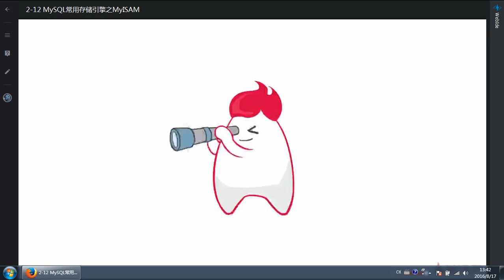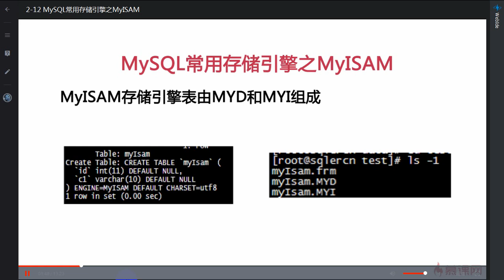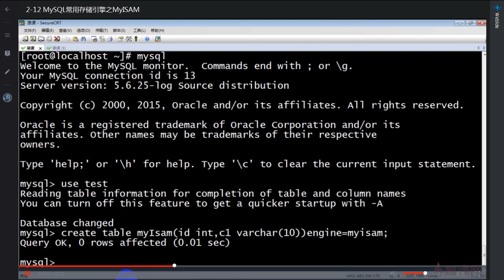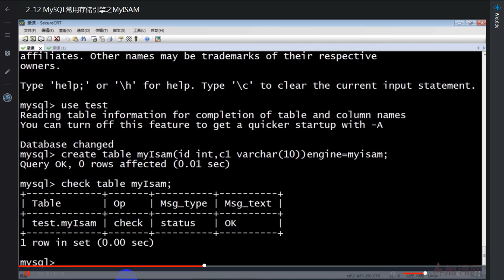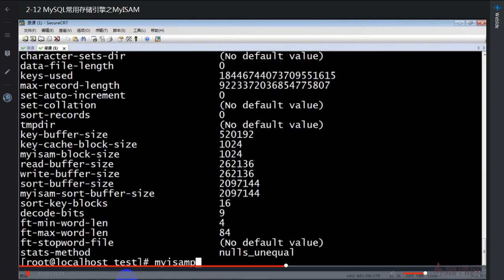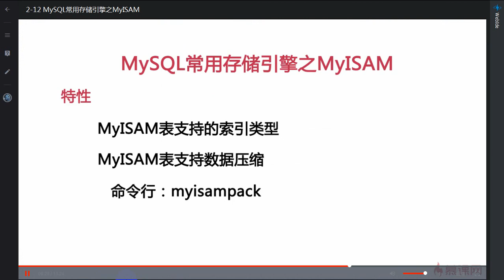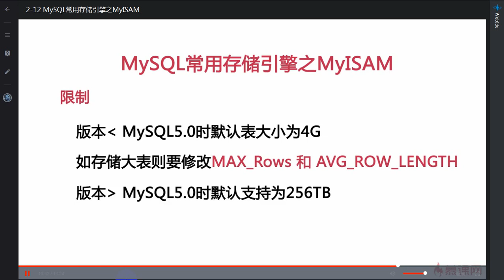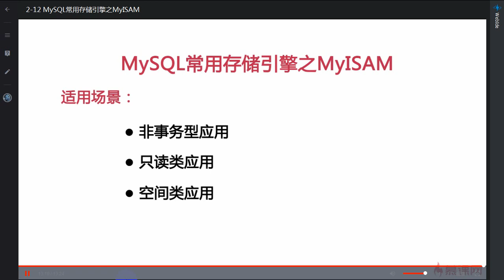2 12 MySQL常用存储引擎之MyISAM